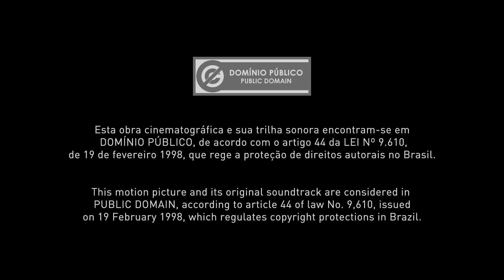Boxing Cats | Thomas A. Edison, Inc. | 1894